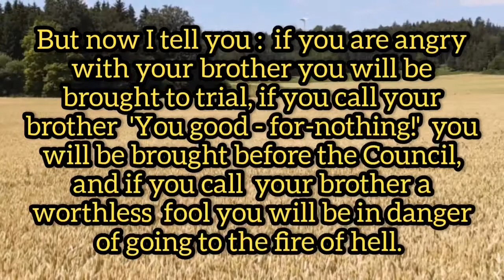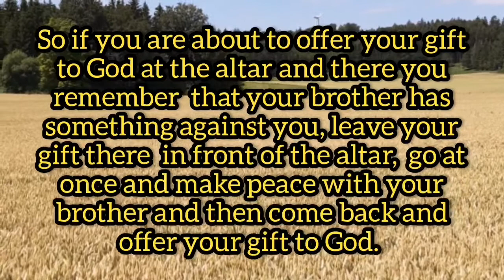Teaching About Anger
Have a nice time watching my video. This video share bible verses, teachings about anger. Images used is based on fair used policy. Any issues with any video posted here, I will remove them.
Music Used, free music-no copyright
Video edited in Youcut and PixelLab.